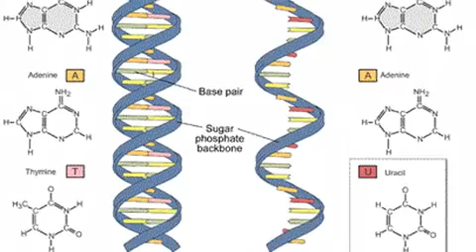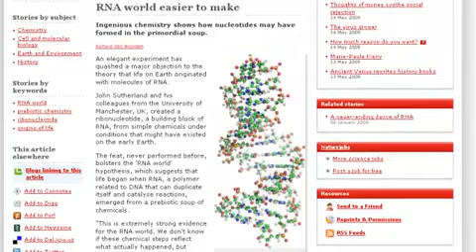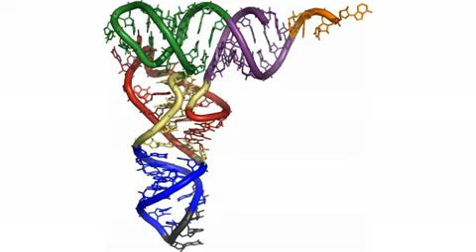NEWS: Abiogenesis Confirmation (Mirror)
I FINALLY found this thing again. Oy.

Host Dr. Dean Edell

This deserves FOR more attention than Ida, in no uncertain terms.

It's the shit. The media called Ida the holy grail of science. No, no, no. THIS is the holy fucking grail. Or, well, close. I mean, it's not ACTUALLY RNA, but it's the beginings of such. Either way, this is quite important, far more important than ANOTHER random transitional.